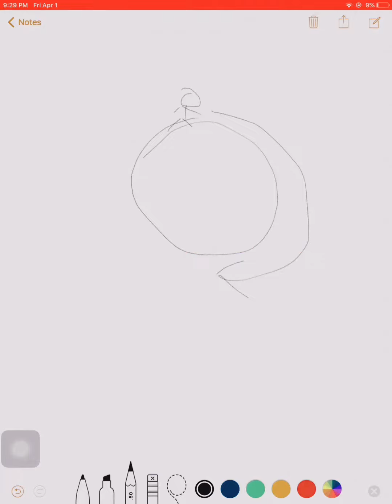Me proofing that earth is flat 😅🥶😨😤😙